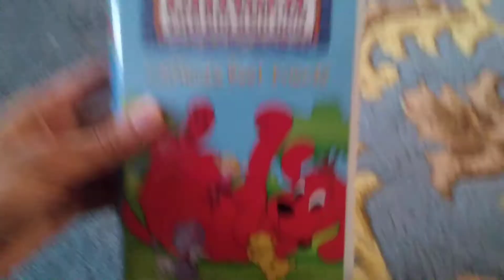Clifford The Big Red Dog: Clifford's Best Friends 2001 VHS Side Label 016